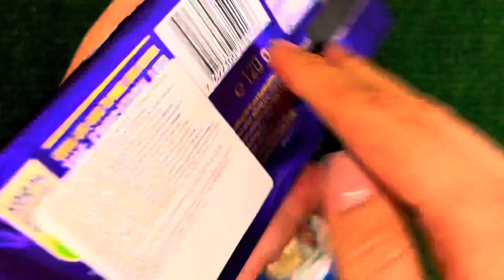So many Lot's of Candies